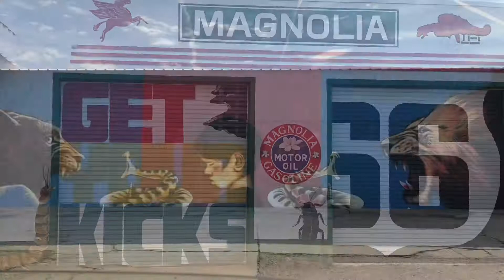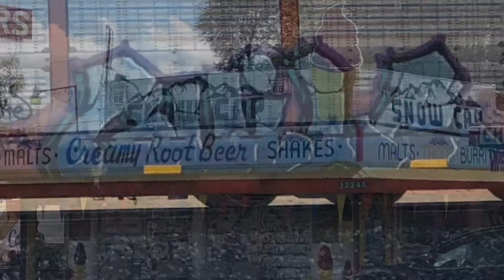The Art Atlas First Glimpses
A short compilation of images from the initial road trip for The Art Atlas.